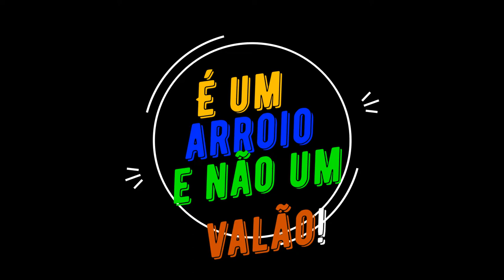Trailer oficial projeto arroio Gauchinho - Escola João Goulart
Pesquisa realizada pelos alunos da turma 92, que foi para a MOTIC e ganhou credenciamento para a Mostratec 2022.